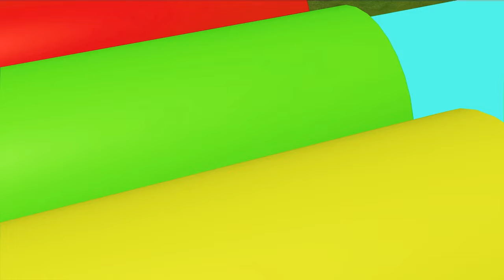TRANSPORT and AUTO LOAD SOCCER BALL WITH JOHN DEERE & CASE POLICE TRACTORS & COLORED TRAILERS! FS22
Transporter Gameplay
Colored storey garage
Colored storey car park
Police car, Police tractor, police truck, luxury cars gameplay,
Colored Ramps
jump on ramp
Big vs Mini Tractor
Portal trap
Mission portal
slide ramp,
high garage gameplay,
fruit harvest
fruit loading